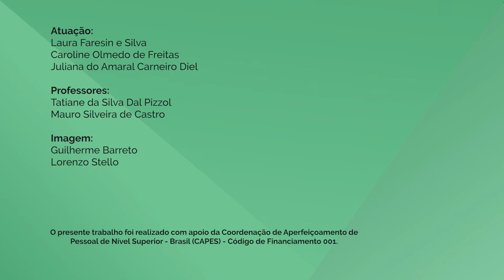Habilidades de Comunicação - 6-2